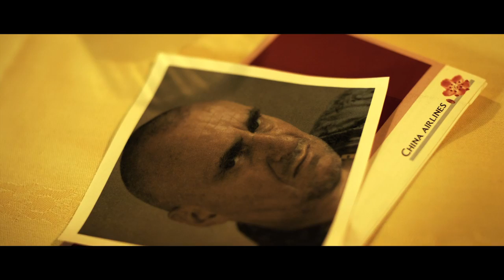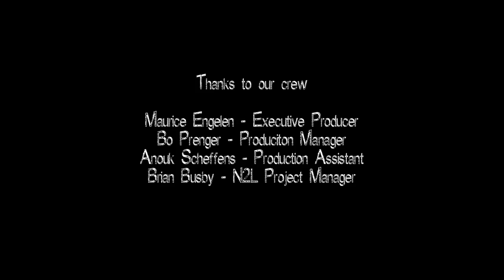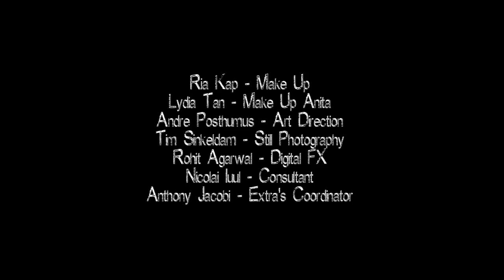Ray & Anita - Nothing 2 Lose (Director's Cut)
The Director's Cut of the latest music video by former 2 Unlimited duo Ray & Anita. A longer version of the video with an intro and a different grading, all intended by the director Rik Sinkeldam.

Starring Ray & Anita, Jeroen Post, Dorien Rose Duinker, Michael Florie and Eric McMahon.

Amsterdam Heavy is directed by Michael Wright and produced by Funny How Films and TCF Productions in association with Paradigm Pictures.Thanks to this team, the music video could use scenes, material and deleted scenes from the film.